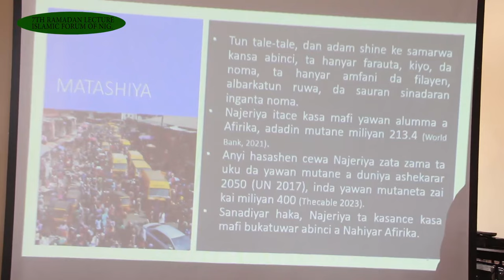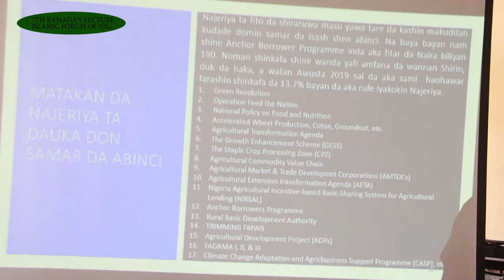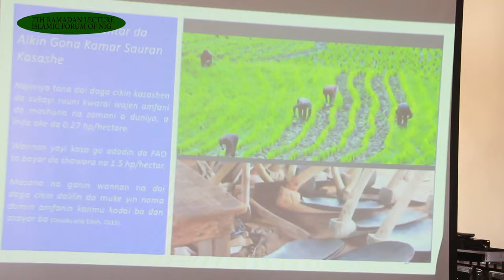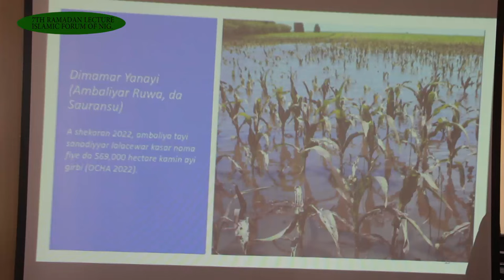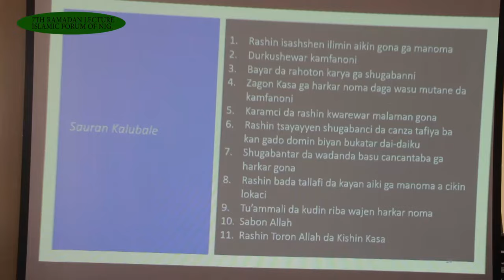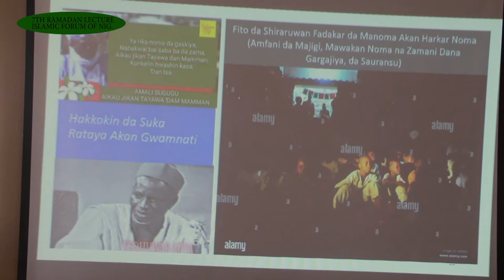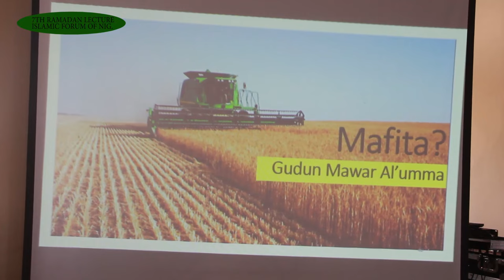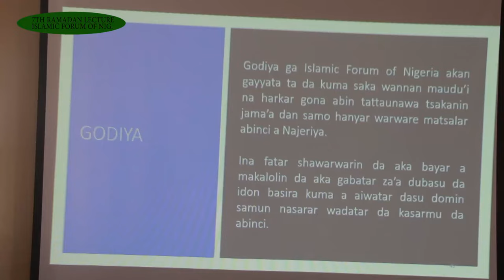Yaki da yunwa da kalubalen wadata Kasa da abinci (War against food insecurity ) By Sadaukin Sokoto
Yaki da yinwa da kalubalen wadata Kasa da Abinci (War against food insecurity in Nigeria). By Engr. Muhammad Lawan Maidoki (Sadaukin Sokoto) during 7th Ramadan lecture of Islamic Forum of Nigeria.
WHITELIGHT TV